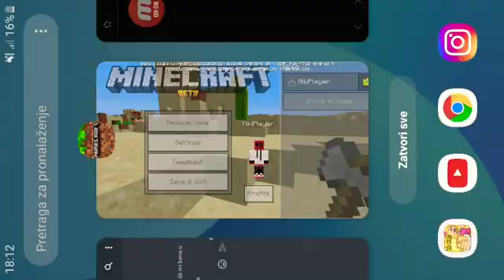Minecraft preživljavanje: Novi svet za istraživanje